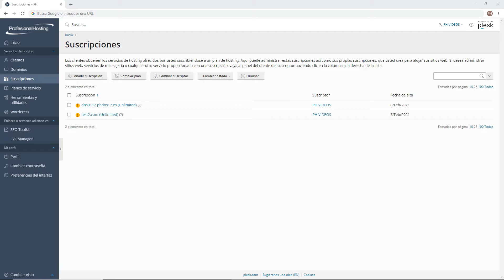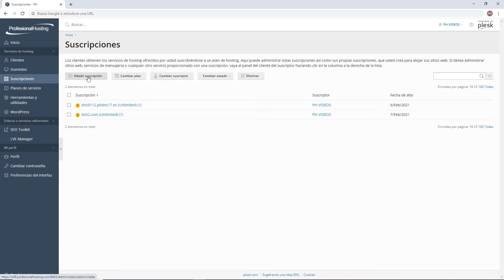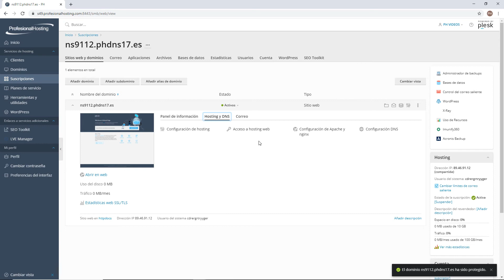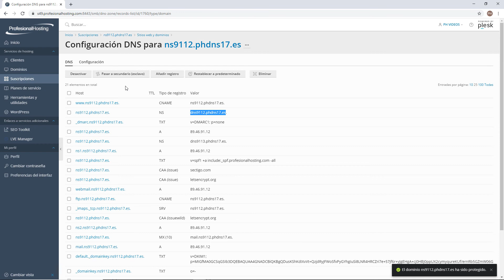Creando una nueva suscripción o dominio en plesk obsidian interfaz proveedor de servicios.